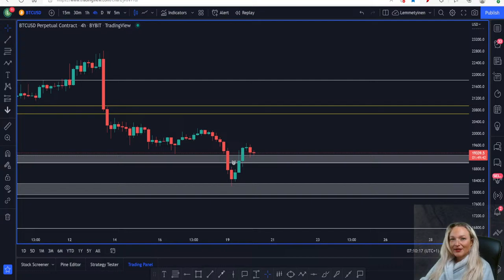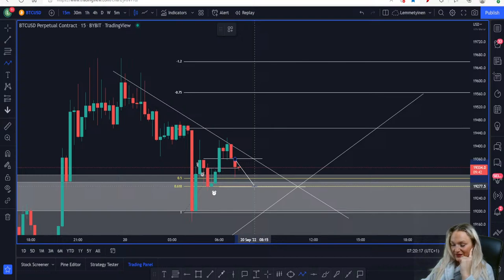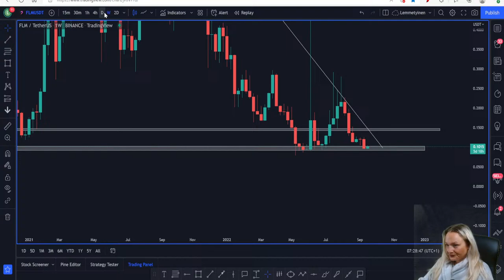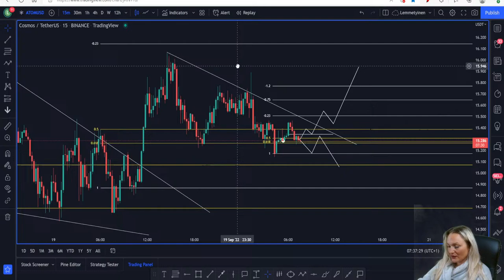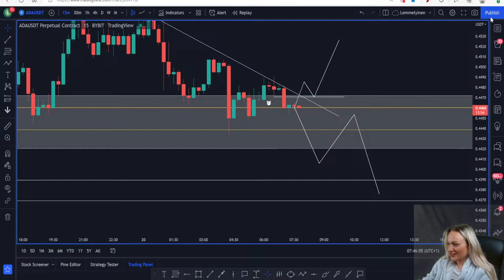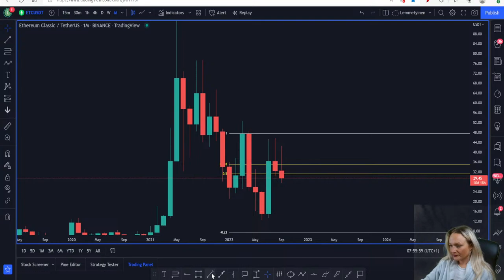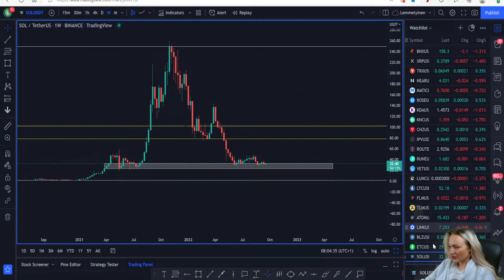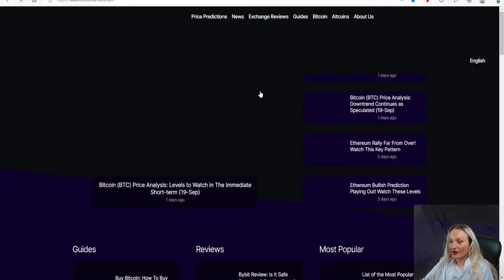🚨LIVE TRADE/SETUPS BITCOIN AND CRYPTO (Must watch...)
🥇Bybit Up $4380 in BONUS💰